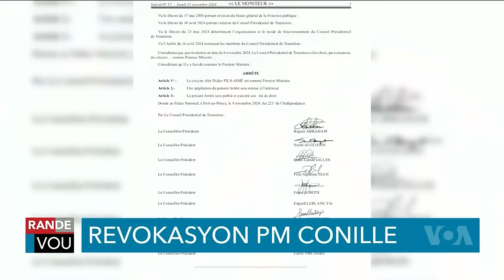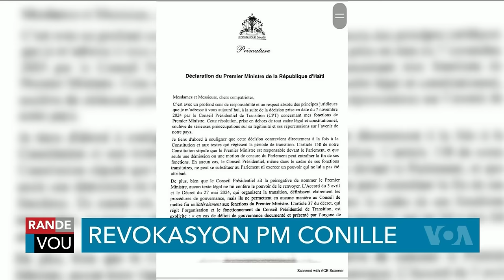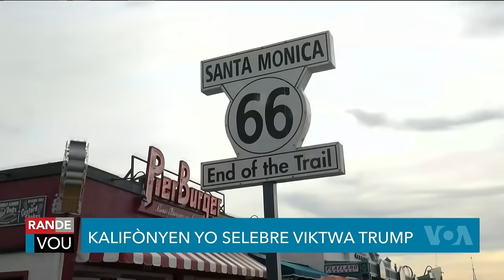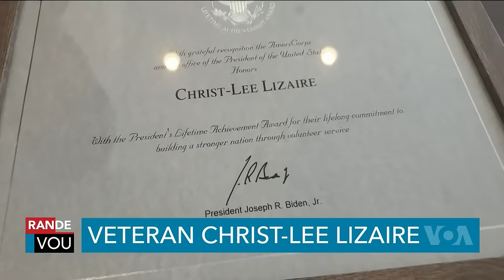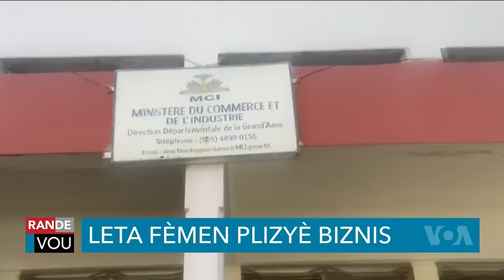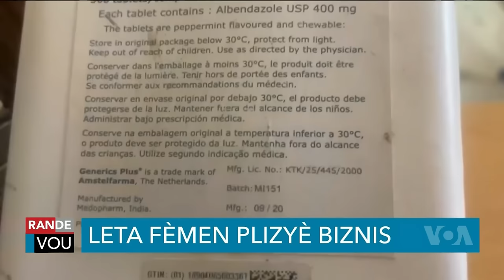LAVWADLAMERIK 11 Novanm 2024 TRUMP KOMANSE MANDA'L - GWO DANJE POU DEMOKRACY E IMMIGRAN